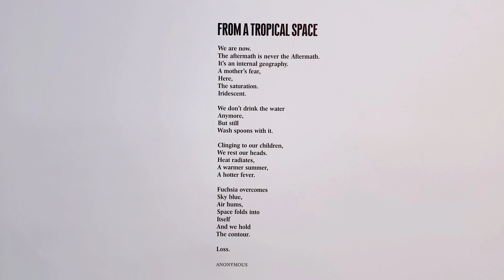Titus Kaphar : From a Tropical Space | Gagosian Gallery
Dates: October 1–December 19, 2020